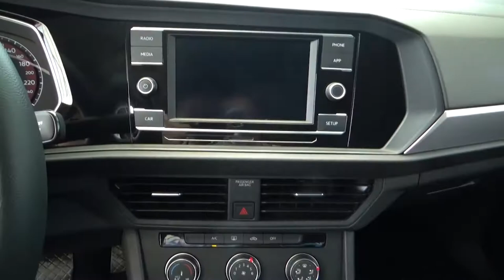Volkswagen / Jetta / 2019 - 2635